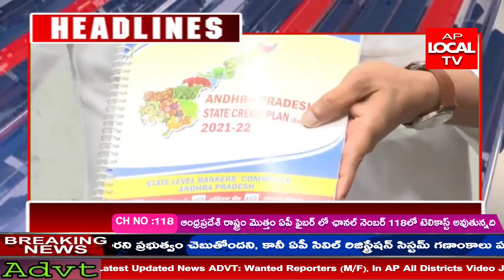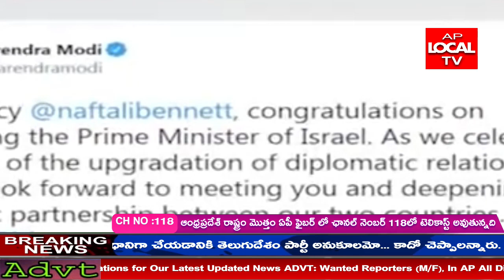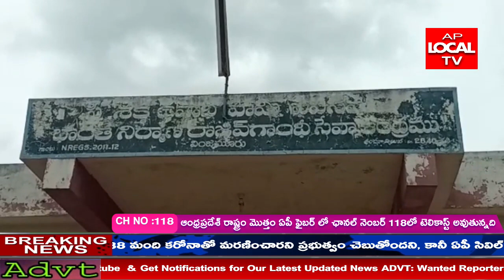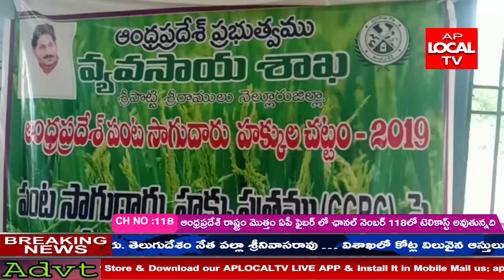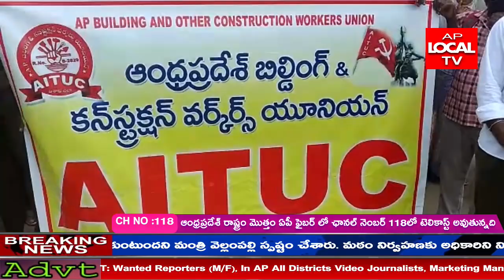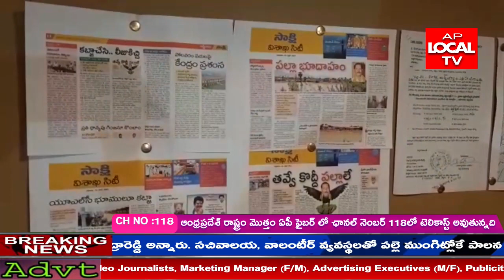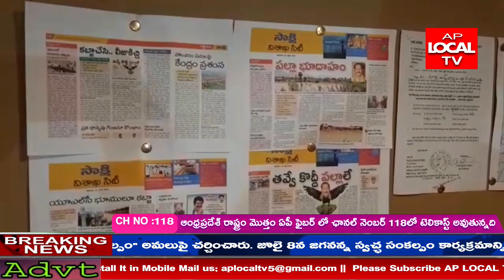AP LOCAL TV NEWS || 14-06-2021 || BULLETIN